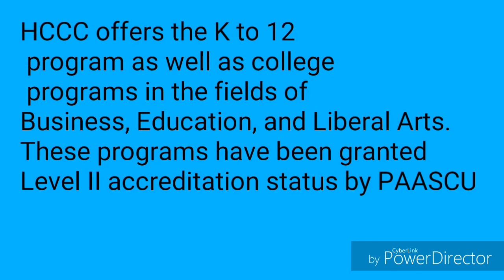HOLY CROSS COLLEGE OF CALINAN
IF YOU WANT TO SECURE YOUR CHILDREN'S FUTURE, CHOOSE HOLY CROSS!